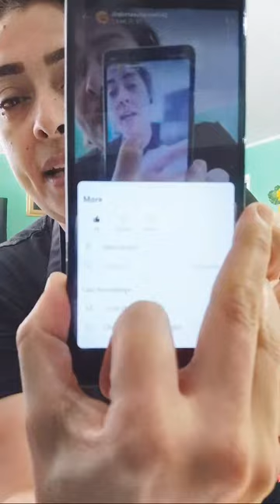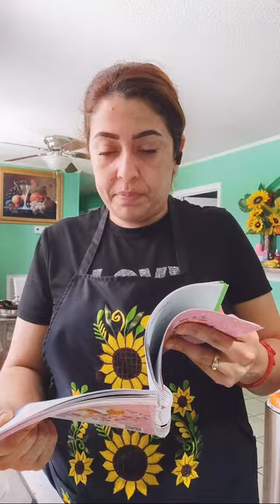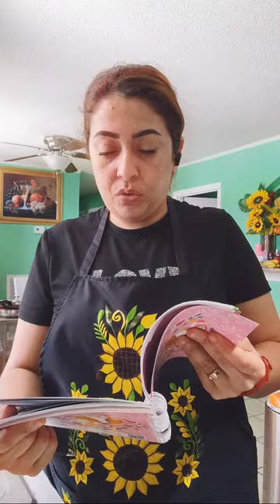VAMOS A COCINAR UNOS FRIJOLES COLOCHOS🤭